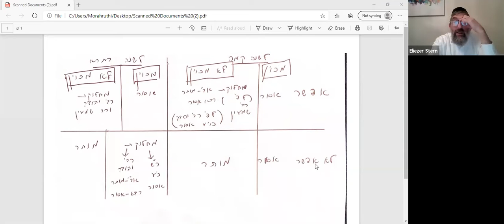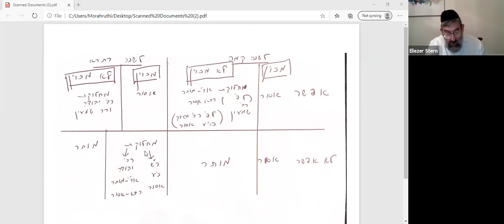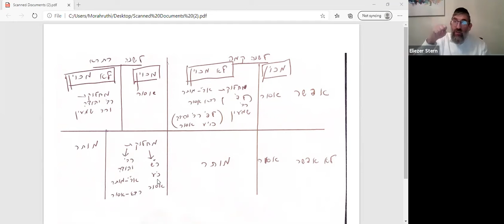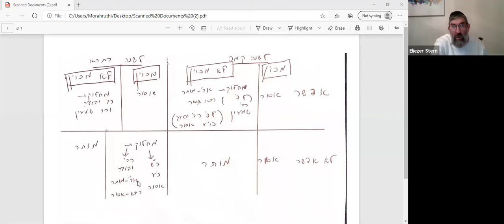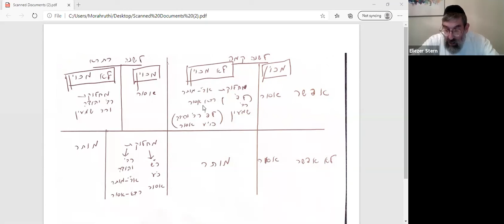Rabbi Sterns Daf Yomi Pesachim 26 (12-17-2020)